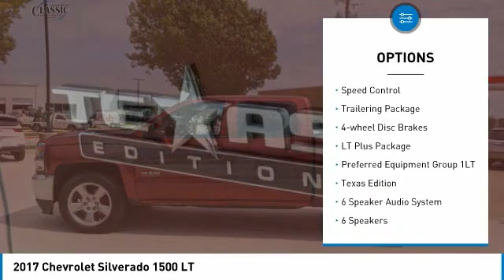2017 Chevrolet Silverado 1500 Arlington TX, Fort Worth TX, Dallas TX, Irving TX Grand prairie TX PHG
2017 Chevrolet Silverado 1500 LT

1111 I-20 East Frontage Rd

Siren Red Tintcoat 2017 Chevrolet Silverado 1500 LT RWD 6-Speed Automatic Electronic with Overdrive V8 Drive on over and get acquainted with our new Chrysler Jeep Dodge Ram Fiat Dealership serving Fort Worth, Dallas, Plano, White Settlement, Weatherford, Hurst, Arlington, and Benbrook. 16/23 City/Highway MPG Reviews:br  * Quick acceleration and strong towing/hauling ability thanks to available V8 engines; front seats are comfortable for long drives; cabin is pleasingly quiet at highway speeds; long list of available options allow for extensive customization. Source: Edmunds